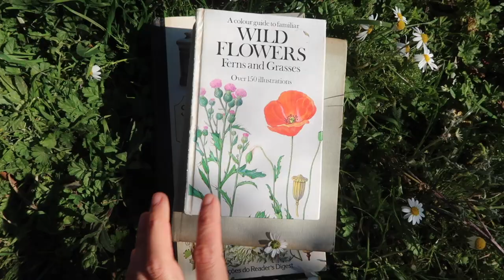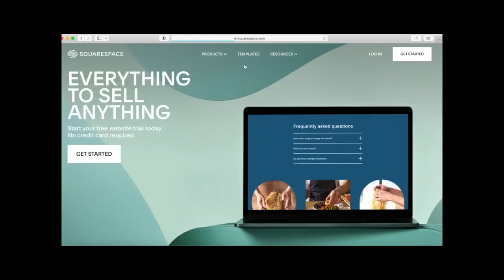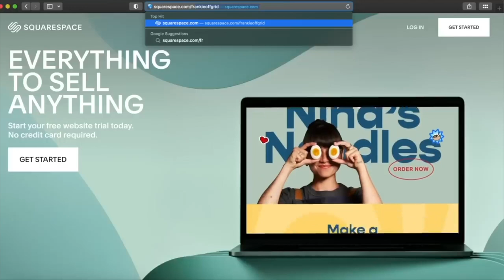Most difficult thing LIVING OFF GRID? & other questions.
Things mentioned in this video:
*Garden tool 'Hori Hori'
Garden Books:
- *Wild Flowers
- *A Field Guide in Colour to Wild Flowers
- Segredos E Virtudes Das Plantas Medicinais (search the book name on google and you should be able to find one available in your country)

If you'd like to support our project then we'd be so grateful if you bought us a 'Kofi" (which will go towards our latest project, whether building the house or working the land)

Carissa's Print Shop

Carissa, Iwan & Frankie decided one night over a bottle of wine that moving from North Wales to Portugal would be a good idea. Within a month they were on the road to Portugal to find the perfect piece of land to call their new home. We picked up Albi the cat along the way. Subscribe to follow our journey as we turn an old stone barn into our home, and learn the ropes of looking after a piece of land to make an abundant garden and one day, our very own winery.